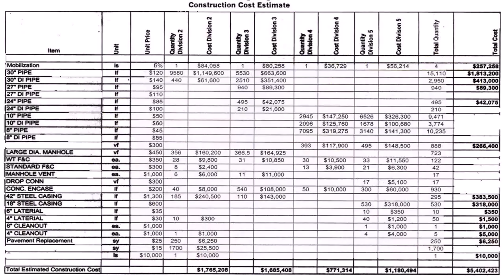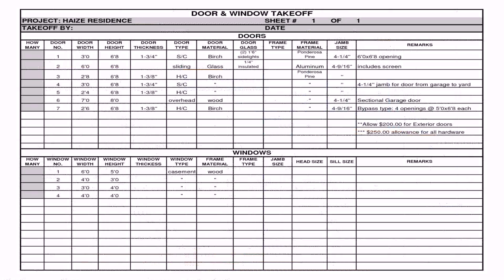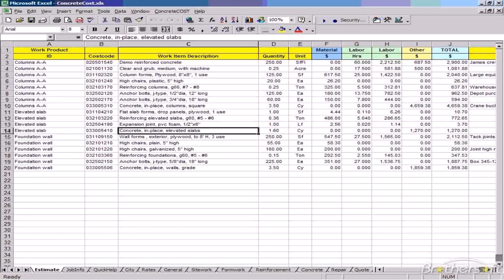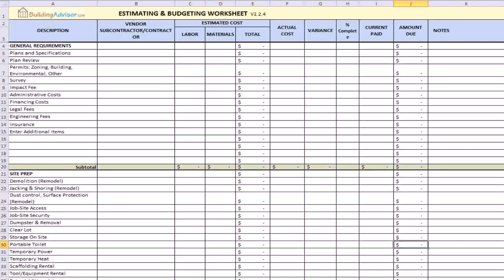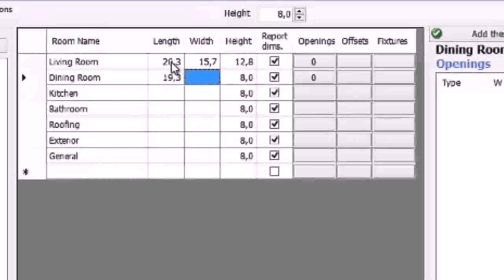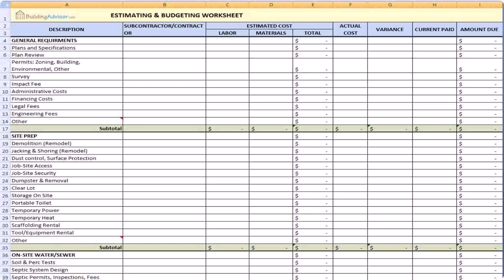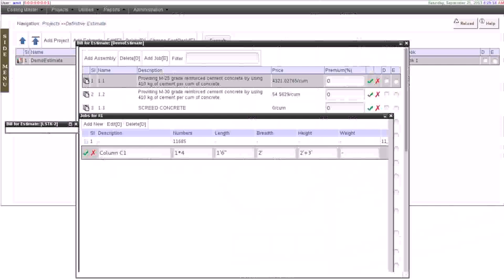Sample House Construction Cost Estimate Philippines Pdf (see description) (see description)